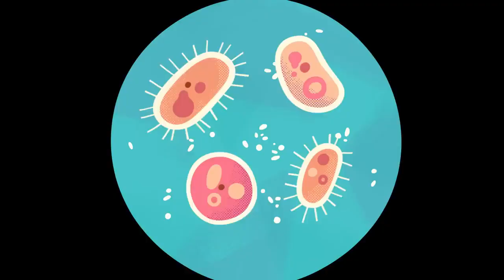MATH FOR KIDS with CARTOONS 🧮 Lingokids